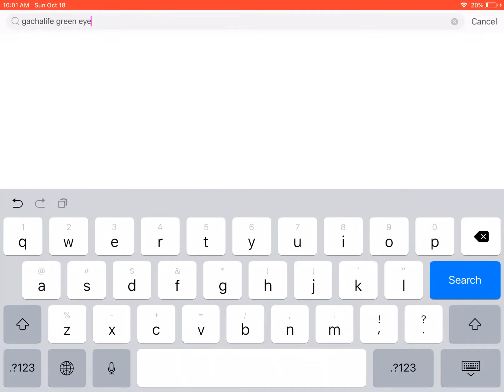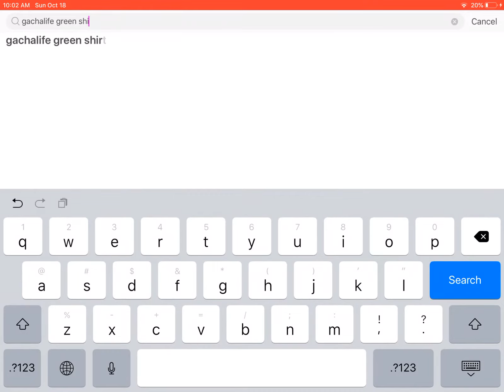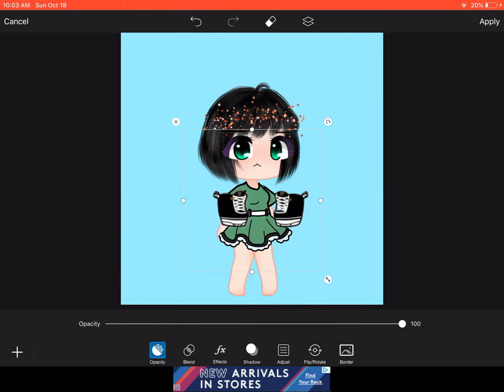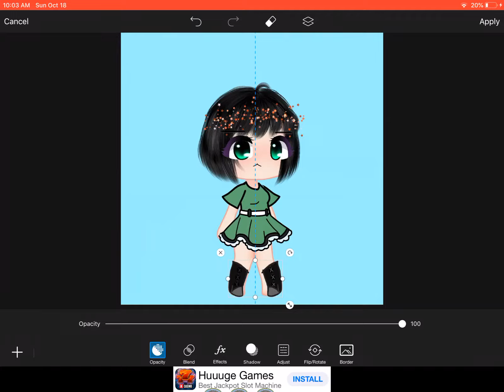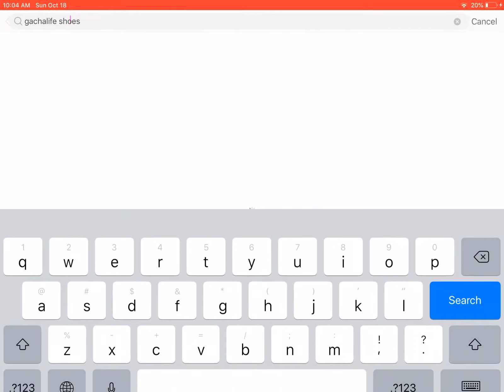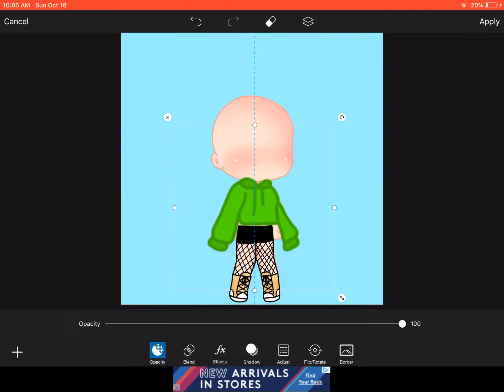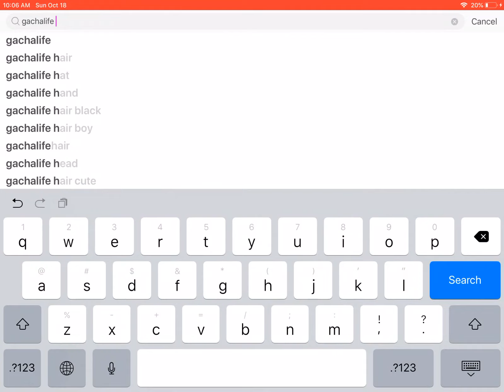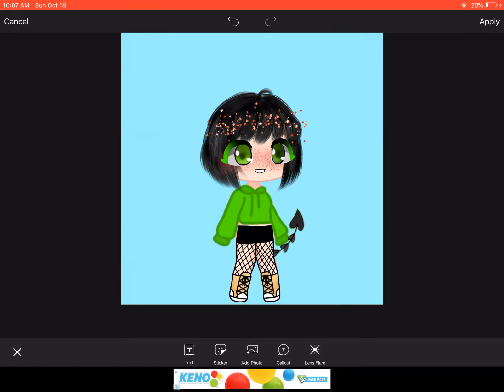Those gacha tubers that make thereself’s look like ppg